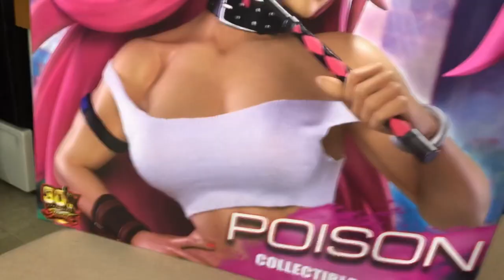Unboxing Pop Culture Shock’s 1/4 scale Poison Statue from Street Fighter!!! PCS Toys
In this video my girlfriend Karen and I are unboxing PCS Toys 1/4 Scale Poison Statue from Street Fighter IV!! Very Sexy!!! But see for yourself!!

All rights are owned by Capcom

Purchased: Sideshowtoy.com website.